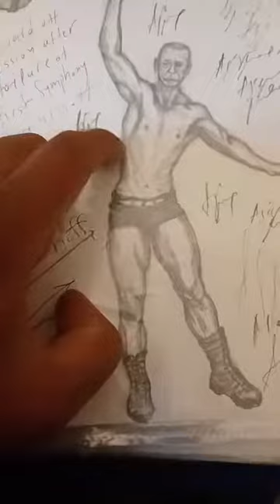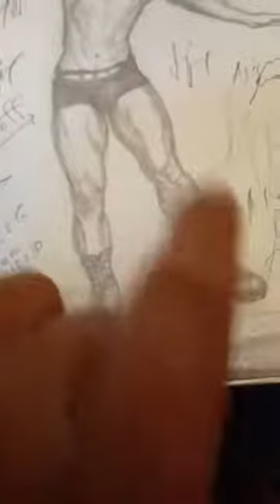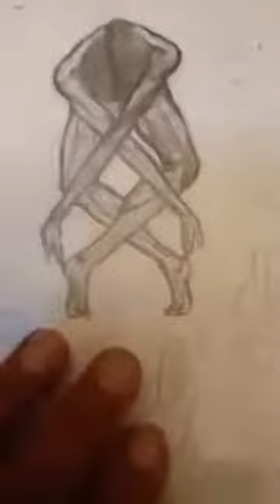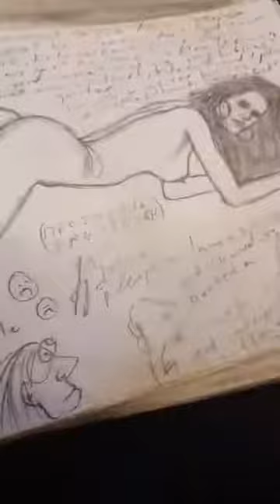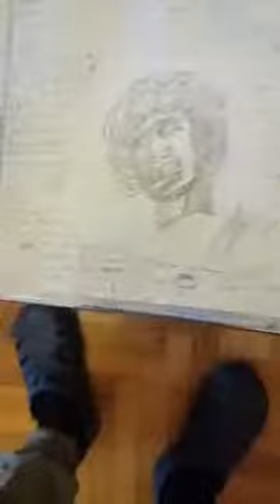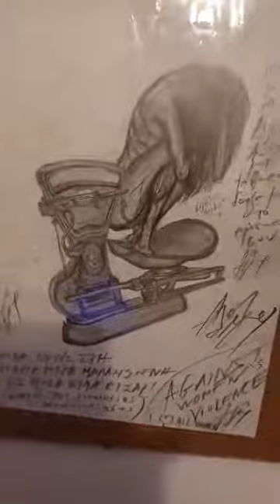RESPONSIBLE AUDIOVISUAL STATEMENT (QUITAR AND DRAWINGS)